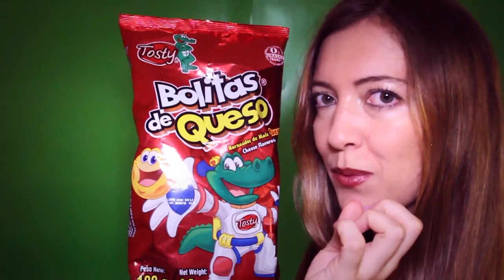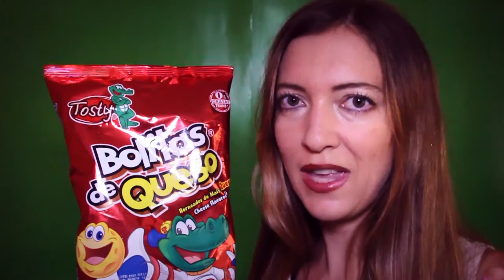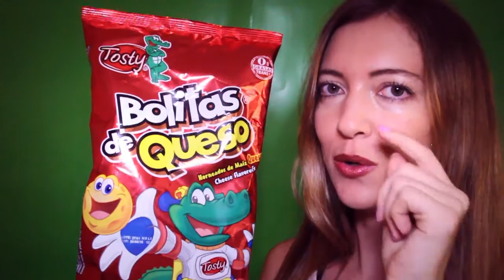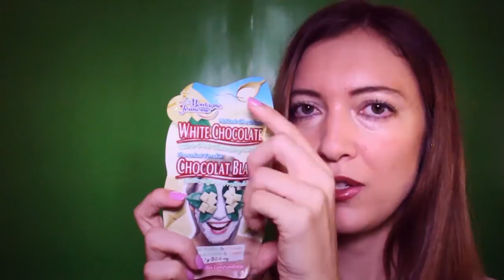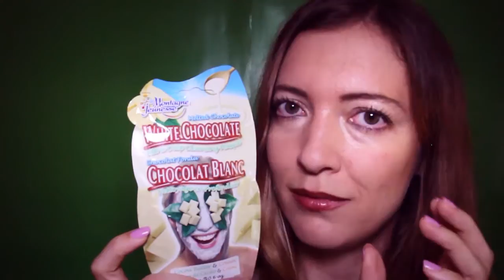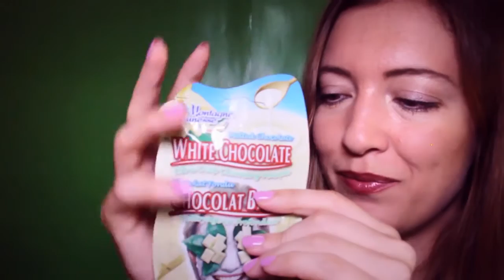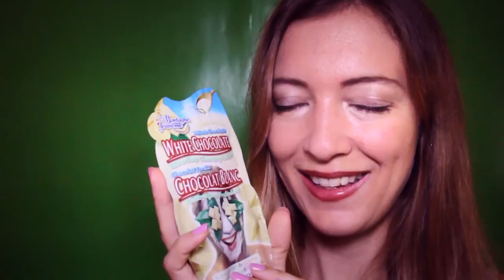*~ TINGLY ~*!! ASMR Marketing Survey Roleplay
Dear friends, for those of you who get tingles and very relaxed by soothing asmr questions and attention to details on items, I made this short video for fast relaxation.

You are shown 2 products in this asmr questions roleplay, that you get some questions about.

I'm close to the camera and show the items closely to you by asking questions in a very relaxing way. I hope you can enjoy it.

The package is nice with cartoon figures on it and it makes some package sounds when I move it closeup in front of you. I do slow and soothing hand movements over the objects to create very relaxing impressions for you.

Love, Jenn